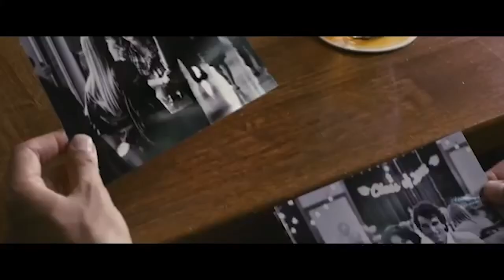Interview with Rick Dugdale, TV and Film producer and CEO and President of Enderby Entertainment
An in-depth interview with Rick Dugdale, Canadian TV & film producer and CEO and President of Enderby Entertainment.
Rick talked about his latest films - Intrigo Dear Agnes, Intrigo Samaria and the first film Deathofanauthor - Intrigo Series
Also, Rick talked about when his film career began, how he stays fit, and what is next for him.